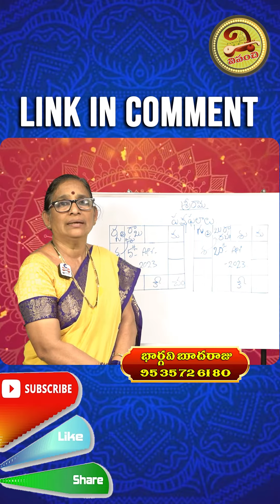Kanya Rasi April 2023 Telugu ( April 5 to 20 ) | April Kanya Rashi | Vipanchi Bhakti